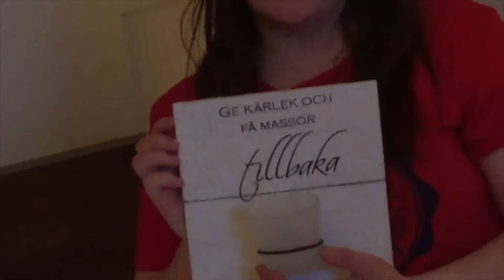Firar 1 år med hotell i Gävle😘👩‍❤️‍💋‍👩💞 | Vlogg 29 april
I den här vloggen så får ni hänga med när vi firar 1 år och då jag överraskar min vackra med ljus på hotellrummet som hon inte hade en aning om 😏✌🏻